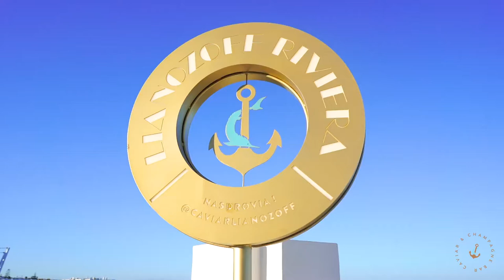Caviar Lianozoff SUMMER COLLECTION 2021// Lianozoff RIVIERA caviar & champagne bar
Caviar Lianozoff SUMMER COLLECTION 2021//
Lianozoff RIVIERA caviar & champagne bar //
Rooftop Seaview @BanyanTree Tamuda Bay

Finest Lianozoff Caviar, Signature Cocktails, Russian Show, Gourmet menu, DJ & more